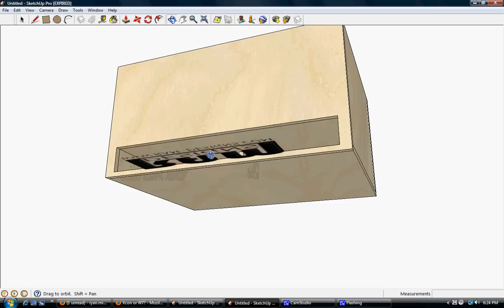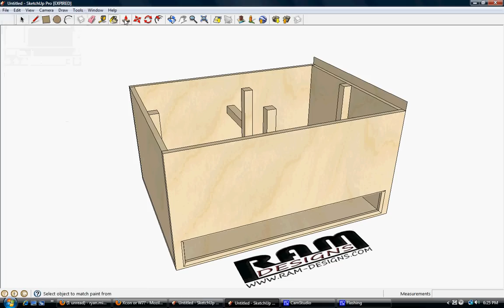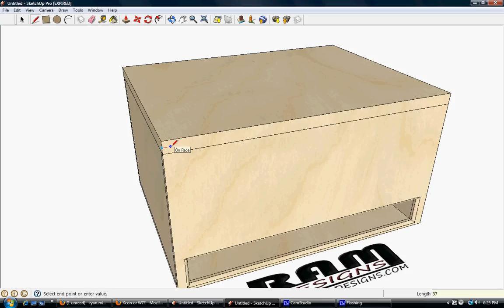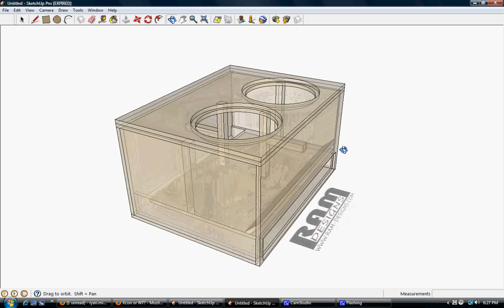RAM Designs: Sundown SA-15's, lots of port, flush mount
This design is for Tyler Roberts at the SMD forum.  The box is 7.75ft^3 with a 35hz tuning via a 34"x4" port.  This will be going in the back of a '98 Chevy Blazer with subs up and port towards the back.